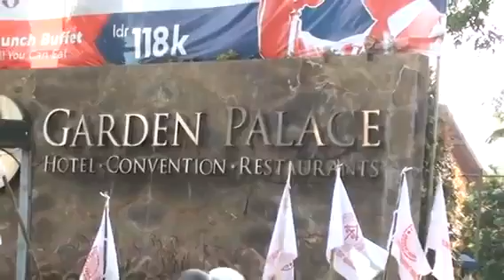Napak Tilas Peradin Jelang Rakernas